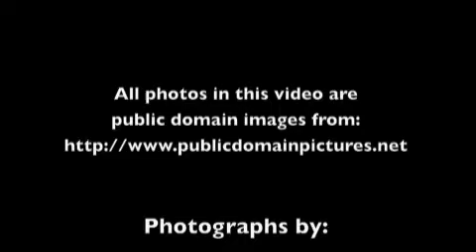Home On The Range (Whistling)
Home On The Range - Instrumental, whistling.  The old cowboy song "Home On The Range" was a poem written in the 1870s by Brewster M. Higley, and was set to music by his friend Daniel E. Kelley.  Home On The Range became the State Song of Kansas in 1947.  It's been sung by Roy Rogers, Gene Autry, Bing Crosby, and Porky Pig, among others.

Please support my efforts to keep bringing you great whistling, and please don't rip my music from YouTube using MP3 converters, sites that say "Free MP3 download," or by any other illegal means.

All the songs on my album are free to listen to on YouTube as many times as you like, but if you want to download them, all I'm asking is a buck apiece. I don't think that's so unreasonable. Artists and musicians should get paid for their work like everyone else!  Thank you.

All photos in this video are in the public domain and are are

A list of links to each specific photo used in this video can be found